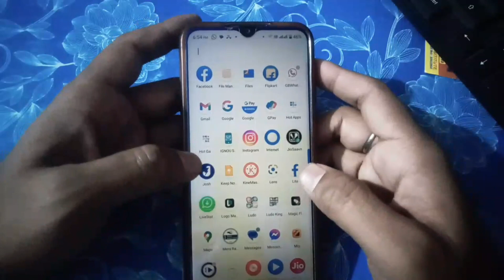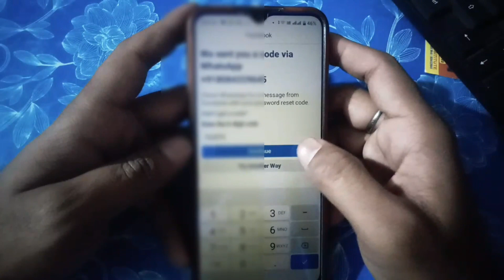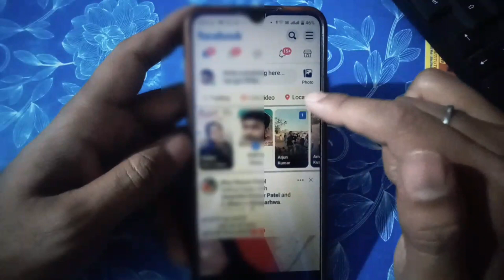delete facebook account ko wapas kaise laye | facebook account delete ho gaya wapas kaise laye .kund